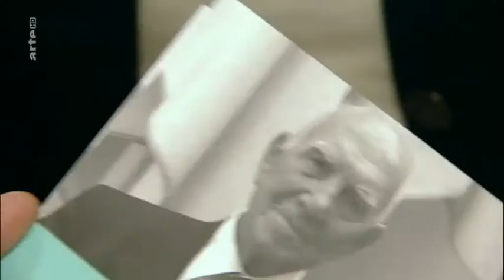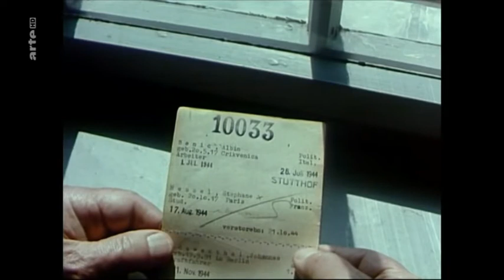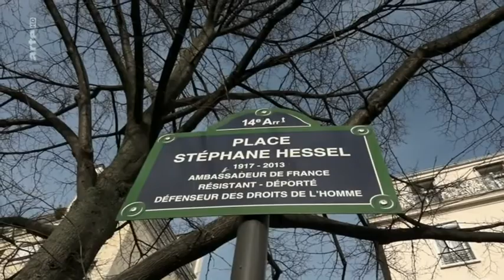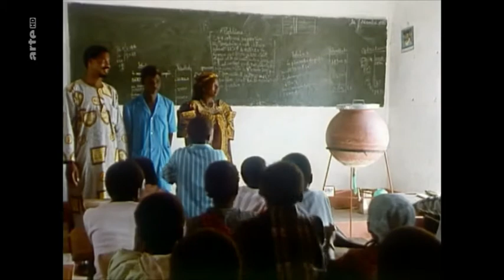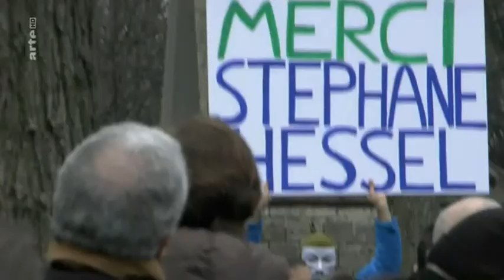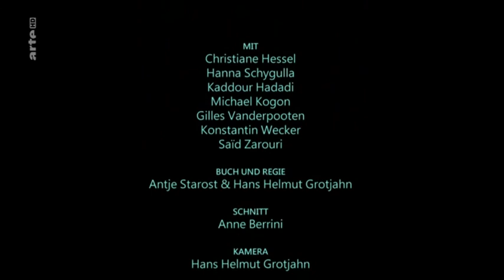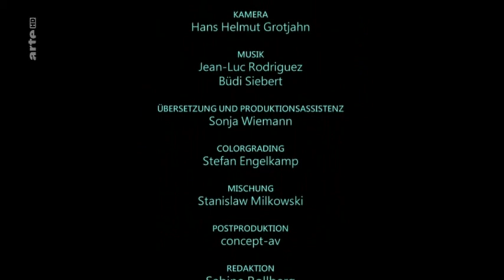Stéphane Hessel - "Der fröhliche Sisyphos" (Portrait 2017)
Mit seinem im Oktober 2010 veröffentlichten Pamphlet "Empört Euch!" wird der Buchenwald-Überlebende und ehemalige UNO-Diplomat Stéphane Hessel (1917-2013) im Alter von 93 Jahren zur Leitfigur der jungen Generation. Der Film beleuchtet die Lebensstationen des Menschenrechtlers, Diplomaten, Lyrikers und Essayisten und lässt Menschen zu Wort kommen, die er beeinflust hat (u.a. Günter Wallraff und Konstantin Wecker). Originaltitel: "Empört Euch! Engagiert Euch! - Stéphane Hessel" (arte 2017).